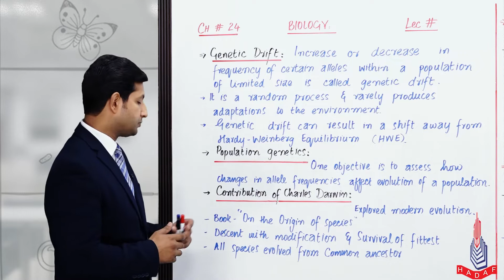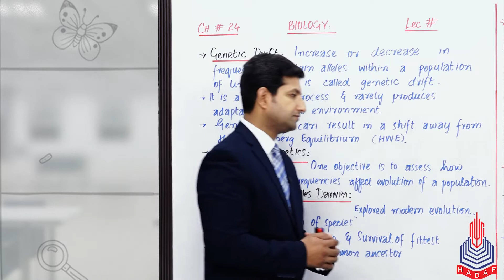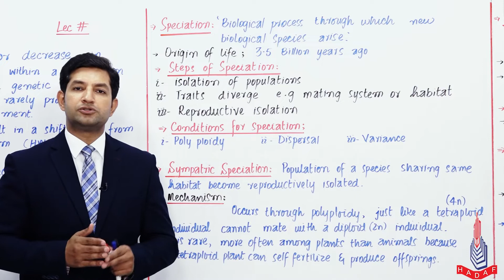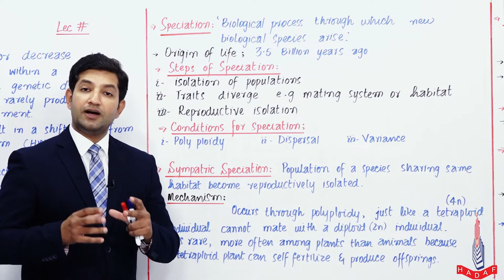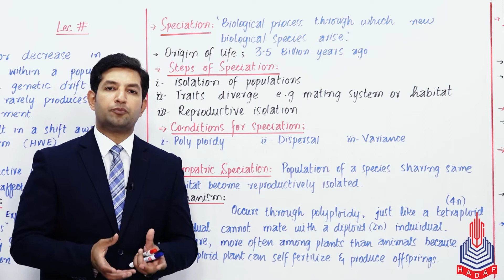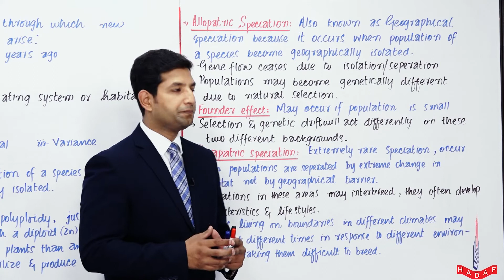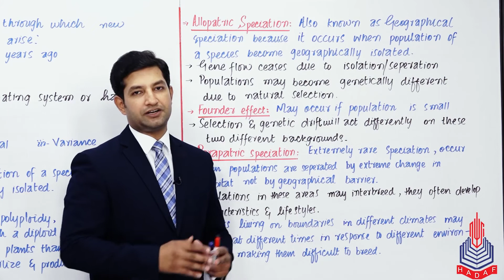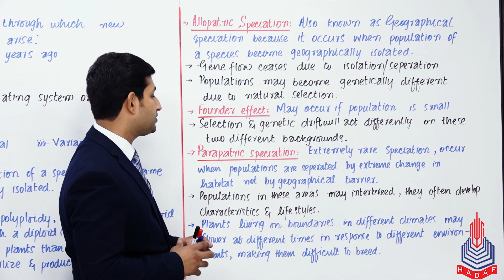PGC lectures-Inter Part 2-Federal Board-Biology-Chapter 24-Genetic Drift, Speciation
Genetic Drift, Speciation Class 12

Welcome to our educational platform! In this comprehensive 12th-grade Biology lecture, we delve into the fascinating world of Genetic Drift, Speciation, specifically tailored for students following the Federal Board curriculum in Pakistan.

Key Topics Covered:
Genetic Drift
Population genetics
Contribution of Charles darwin
Speciation and steps
Conditions of speciation
Sympatric speciation
Allopatric & Parapatric speciation

Skip to Your Interest With Timestamps:
00:00 to 03:10 Genetic Drift
03:11 to 04:25 Population genetics
04:26 to 07:38 Contribution of Charles darwin
07:39 to 11:32 Speciation and steps
11:33 to 14:00 Conditions of speciation
14:01 to 15:25 Sympatric speciation
15:26 to 20:45 Allopatric & Parapatric speciation